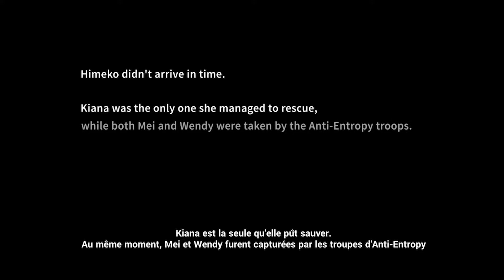Honkai Impact 3rd VOSTFR #6 (Android)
Episode 6 : Retrouvons Wendy. Bonjour à tous et à toutes c'est moi Knight Cyborg Karaiban et aujourd'hui on se retrouve pour la suite de notre let's Play sur Honkai Impact 3rd on nous partons à la recherche de Wendy.
Sur ce bon visionnage à tous et à toutes.

Vidéo utilisée pour l'intro